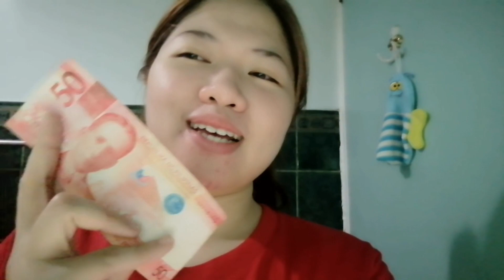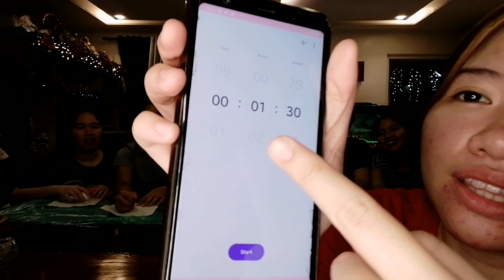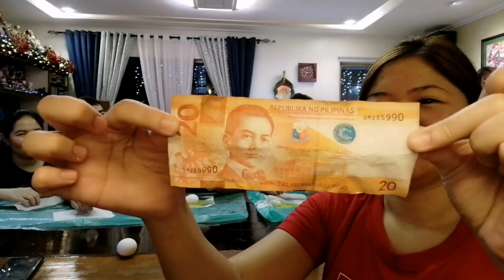BASAGIN MO ANG ITLOG CHALLENGE